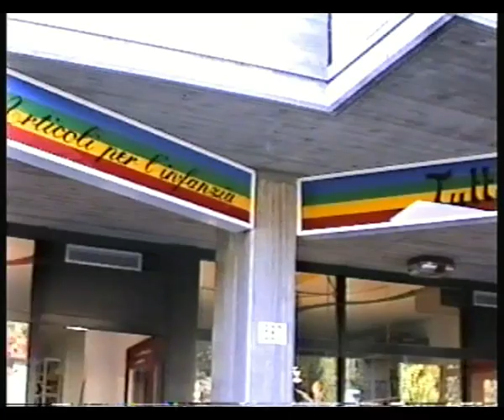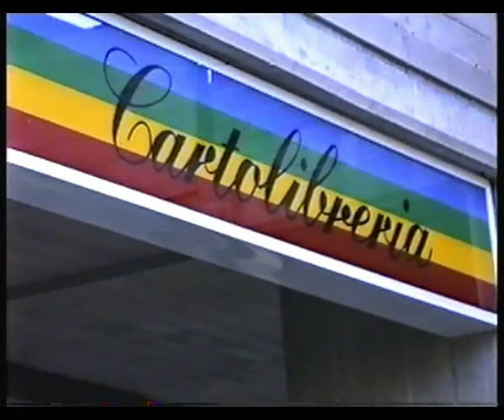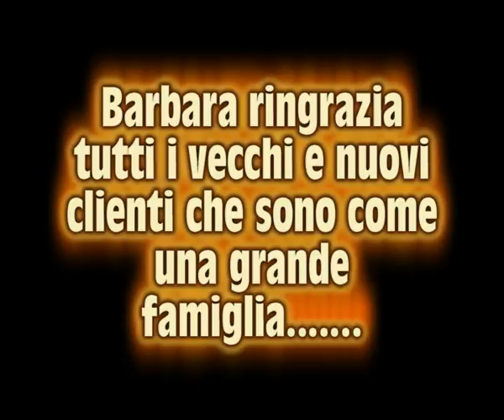28° Anniversario Negozio TUTTO OKAY di Barbara Bonini